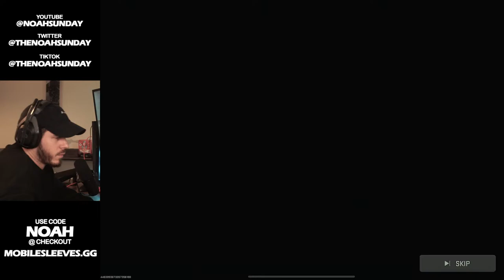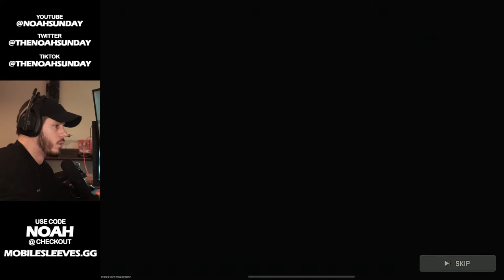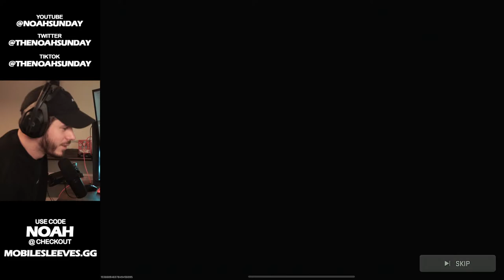HIGH KILL SOLO SQUADS IN WARZONE MOBILE!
Channel Partners!